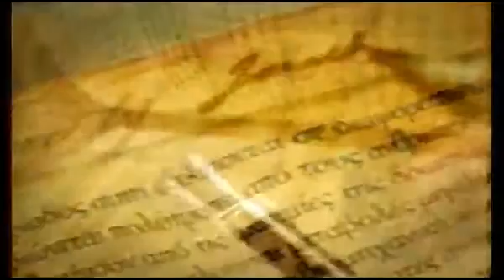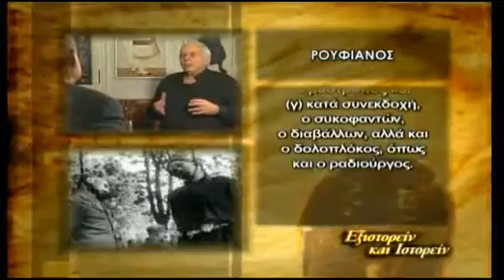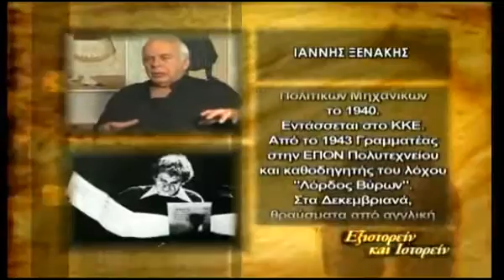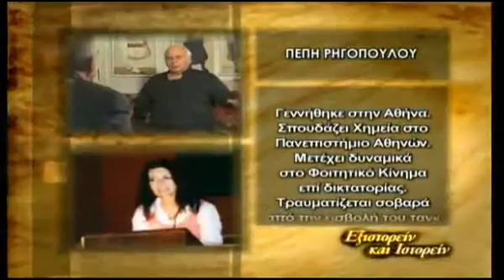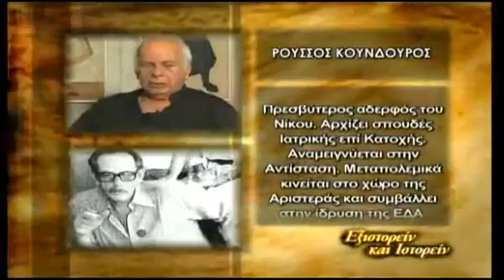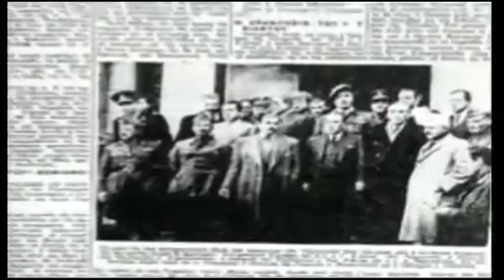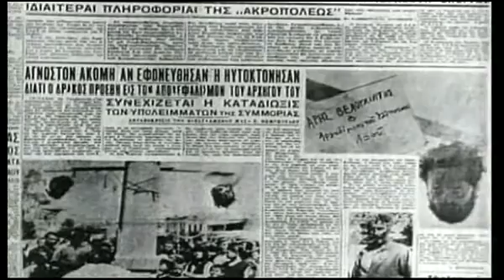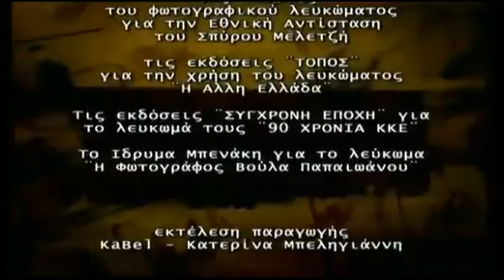Εξιστορείν και Ιστορείν Νίκος Κούνδουρος - Nikos Koundouros